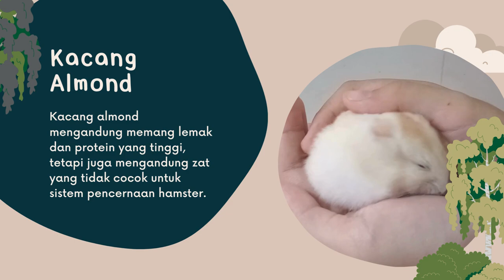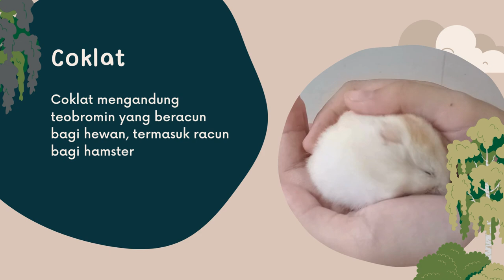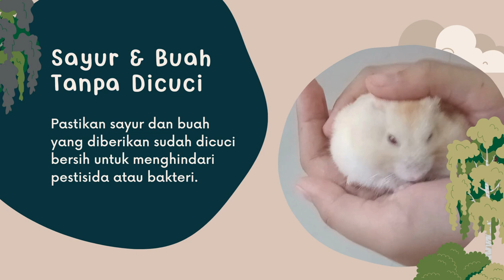Lindungi Hamster dari 13 Makanan Ini!!!!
Memelihara hamster  memerlukan perhatian khusus terutama dalam hal makanan. Hamster adalah makhluk yang lucu dan menggemaskan, tapi ada beberapa jenis makanan yang sebaiknya dihindari agar mereka tetap sehat dan bahagia.